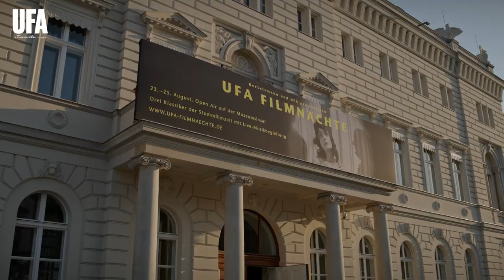Das waren die UFA FILMNÄCHTE 2023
Die UFA Filmnächte 2023 gehen heute Abend auf der Berliner Museumsinsel zu Ende. Wir haben die schönsten Momente beim Empfang in der Bertelsmann Repräsentanz für euch eingefangen. 😍🎥